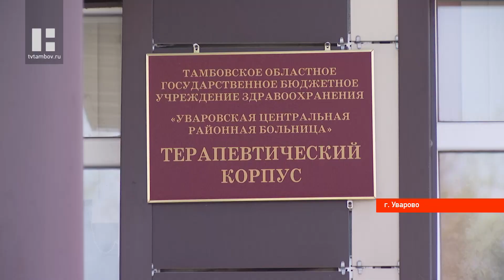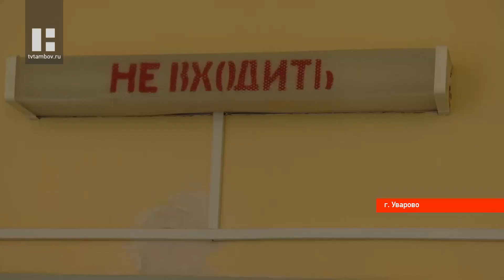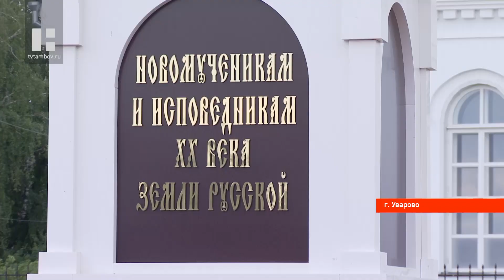Новый COVID-центр открыли в Тамбовской области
На базе Уваровской центральной районной больницы развернули отделение на 120 коек для лечения больных с коронавирусной инфекцией. Глава региона лично проконтролировал готовность медучреждения к приему больных.

В отделении обеспечена подводка кислорода к 70 процентам коек. Здесь предусмотрена вся необходимая диагностическая база. Медики могут оперативно провести ультразвуковые и рентгенологические исследования, в том числе с использованием компьютерного томографа, а также лабораторную экспресс-диагностику. Палата реанимации и интенсивной терапии оснащена аппаратами ИВЛ и аппаратами слежения основных жизненно-важных показателей пациента.